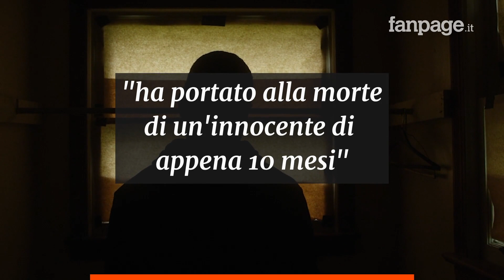Abusa della figlia di 10 mesi e chiama i soccorsi dopo un'ora: la piccola muore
Ha abusato della figlia di 10 mesi, poi ha cercato di capire se fosse morta tramite alcune ricerche su Google. La piccola poi è deceduta in ospedale. La tragica storia arriva dal Maryland, negli Stati Uniti: il padre è stato subito arrestato e dovrà rispondere della pesantissima accusa di violenza sessuale su un minore e omicidio.